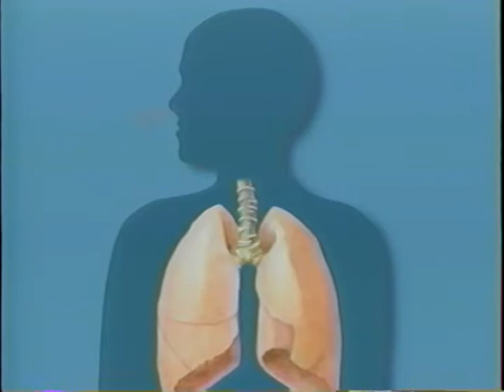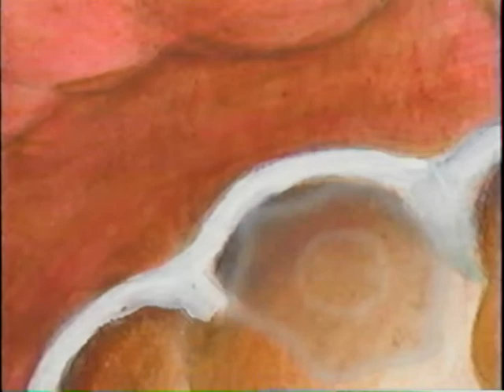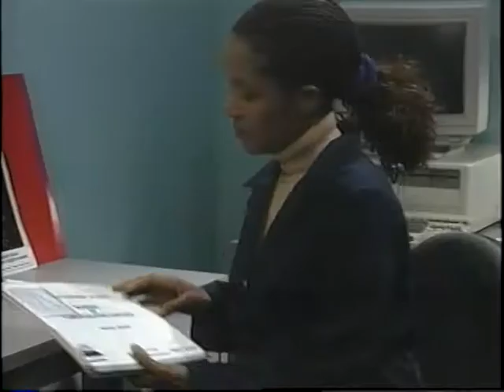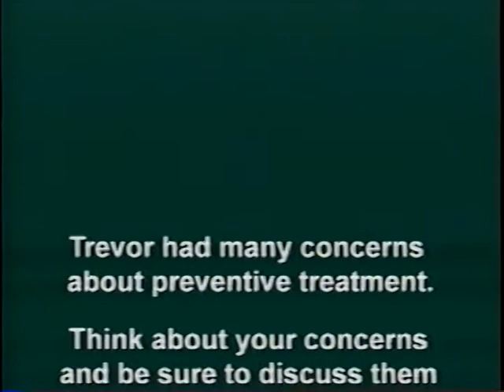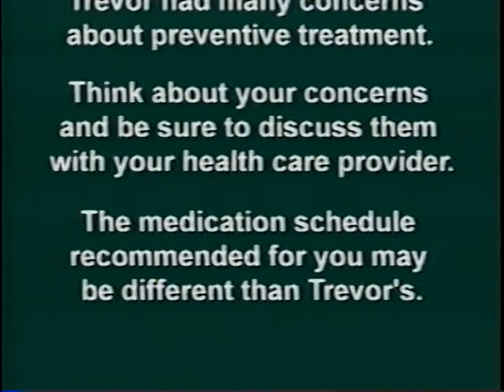You Can Prevent TB (English)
You Can Prevent TB (English) - New York City Department of Health 1998 - Disc PT 1 - This video covers important information on treatment for latent TB infection, a highly effective way of stopping tuberculosis before it starts.  This video answers these important questions: * What is latent TB infection (LTBI)? * What is active TB disease? * What is treatment for LTBI and how does it work? * What are the benefits of completing treatment for LTBI?